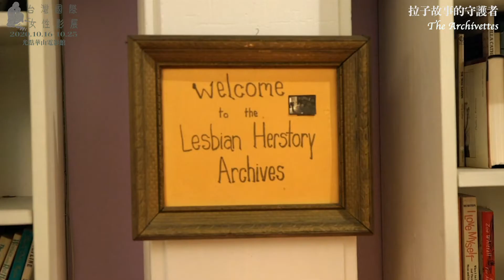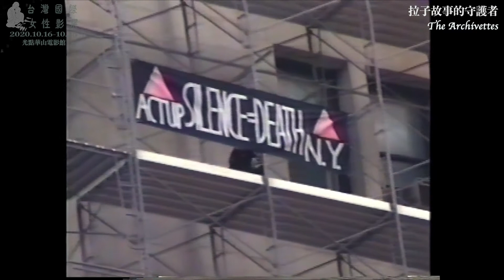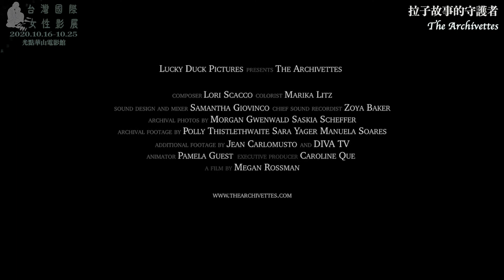《拉子故事的守護者 The Archivettes》｜2020女性影展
梅根・羅斯曼 Megan ROSSMAN

美國 USA│2018│DCP│Color│61 min

★2019 芝加哥同志影展最佳紀錄片

位於紐約布魯克林的LHA女同志歷史檔案庫，由黛柏拉・艾朵和瓊・內斯特等一群拉子於1974年創辦，四十多年來，持續蒐集各種關於女同志的檔案資料，包含書籍、錄影帶、報章雜誌、照片、書信等，為當時不被社會大眾廣泛接受並認識的女同志社群，留下珍貴的文獻紀錄。影片細膩地爬梳檔案庫從無到有的過程，呈現動人的姐妹革命情誼，經歷美國同志運動風起雲湧的年代，唯有將人們組織起來才能產生更大的力量，LHA檔案庫存在的意義就在於打開一個空間，讓故事可以持續被述說，一種不同於街頭示威的社會運動，跨世代的傳承，讓她們的故事不被遺忘。

Founded in the 1970s in New York City, The Lesbian Herstory Archives is now the world’s largest collection of materials by and about lesbians. For more than 40 years, the Lesbian Herstory Archives has combated lesbian invisibility by literally rescuing history from the trash. The Archivettes is a documentary film that explores how this group came together.

｜華山1廳 ｜
10/18 (日) SUN 10:40
10/23 (五) FRI 17:00

｜華山2廳｜
10/21 (三) WED 19:20